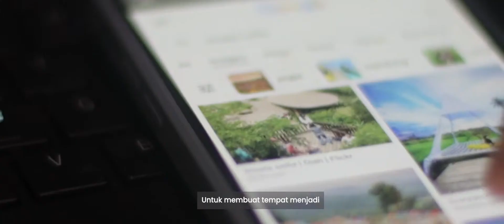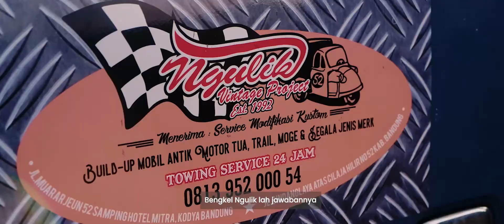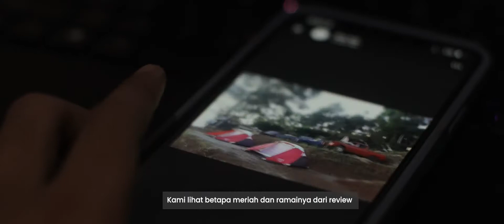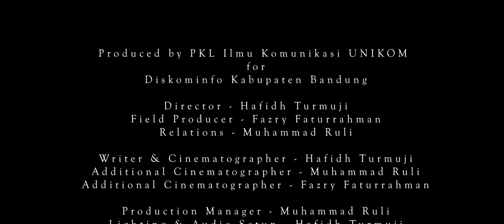Chapter 2 A Bridge Between The Past and Present (WAROENG BEMO)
Our Villages Chapter 2 : The Bridge Between Past and Present

Our Villages :
Adalah proyek PKL dari Ilmu Komunikasi UNIKOM pada 2021 untuk
menyorot ulang Kabupaten Bandung dan segala keberagamannya
dengan sudut pandang lain. Keberagaman dan keindahan Kabupaten
Bandung akan direpresentasikan melalui tiga chapter yang diwakili oleh
Ciwidey, Arcamanik-Mekarmanik, dan Cipelah. Mari bergabung bersama
kami untuk mendefinisikan ulang Kabupaten Bandung sebagai tempat
yang tidak terkirakan ramah, indah, dan someahnya.
Chapter 2 - Mekarmanik :
Lansekap Kota Bandung dari atas baik itu sunrise atau malam hari tidak
pernah membosankan, dan keindahan lansekap ini diperkuat ( dan
diperunik? ) oleh destinasi wisata swafoto yang kami temukan berada
jauh di atas, hampir sejajar dengan Oray Tapa yang menyuguhkan
lansekap horizon Bandung bersama dengan . . . . . mobil-mobil vintage
yang sudah rusak.

Produced by PKL ILMU KOMUNIKASI UNIKOM 2021 for Diskominfo Kabupaten Bandung

PENANGGUNG JAWAB & PEMBIMBING PKL : Adhie Nur Indra
PEMBIMBING PKL : Bambang Kurniawan
Directed and Written by : Hafidh Turmuji
Field Producer : Fazry Faturrahman
Relations : Muhammad Ruli
Additional Cinematographer & Photographer : Fazry Faturrahman &
Muhammad Ruli
BTS : Fazry Faturrahman & Muhammad Ruli
D.O.P & Lighting : Hafidh Turmuji
Final Editor : Hafidh Turmuji
Logistics : Fazry Faturrahman & Muhammad Ruli
Special Thanks to :
⁃ Kang Isan dari Sangkala Domas ( Chapter 1 )
⁃ Helmi Salam ( Silat di Chapter 1 )
⁃ Yasa ( Assist di Chapter 1 )
⁃ Diki Zakaria ( Assist di Chapter 1 & Chapter 2 )
⁃ Kang Didi ( Pak RT di Warung Bemo Chapter 2 )
⁃ Kang Iwan ( Owner Warung Bemo )
⁃ Pak Tardi ( Pak RW dan Leader pengrajin Gula Aren di Chapter 3 )
⁃ Bu Tardi ( atas keramahan dan memberikan tempat beristirahat
ketika shooting )
⁃ Pak Eman & Bu Eman ( atas keramahan memberikan sarapan dan
bersedia disorot proses penyadapan dan pengolahan Gula Aren )

Captured by Canon M6 Mark II, Sony A7 Mark II, Fujifilm XT200, DJI Mavic
Air.